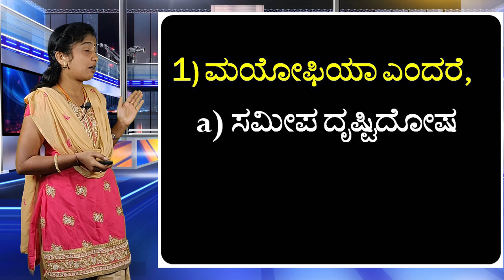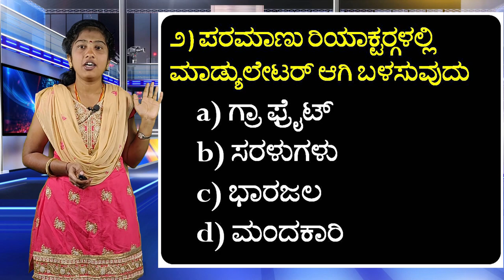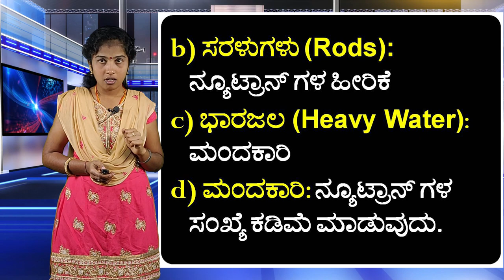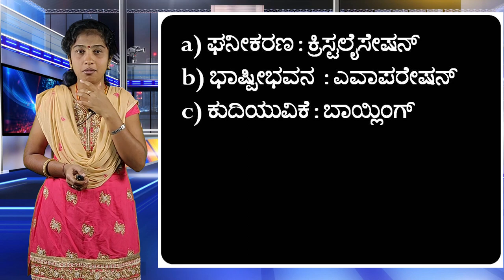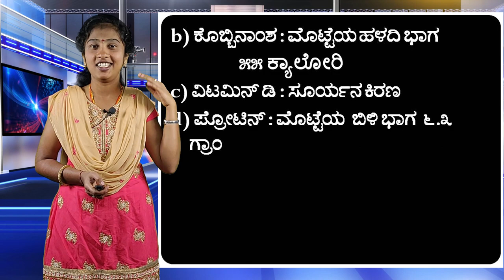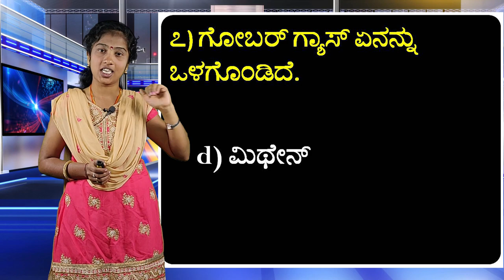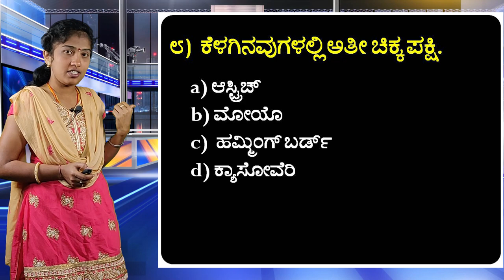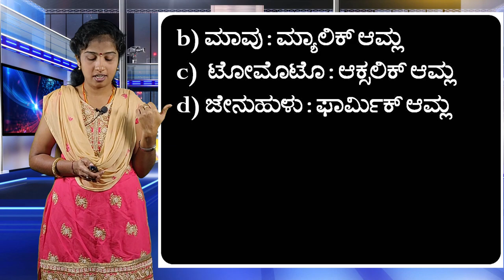General Science | Super Series | Objective Questions | Roopa | Sadhana Academy | Shikaripura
Science
Objective Questions
Roopa
Sadhana_Academy SHIKARIPURA

ಸಾಧನಾದ ಎಲ್ಲಾ ವಿಡಿಯೋಗಳ ವಿಷಯವಾರು ಲಿಂಕ್-ಗಳು:
1. History of India: ಭಾರತದ ಇತಿಹಾಸ

2. Geography: ಭೂಗೋಳಶಾಸ್ತ್ರ

5. General Science & Technology: ಸಾಮಾನ್ಯ ವಿಜ್ಞಾನ ಮತ್ತು ತಂತ್ರಜ್ಞಾನ

9. English: ಇಂಗ್ಲೀಷ್

10. Kannada:  ಕನ್ನಡ